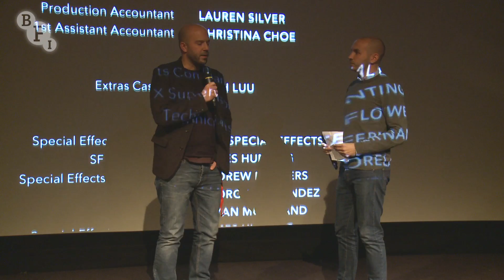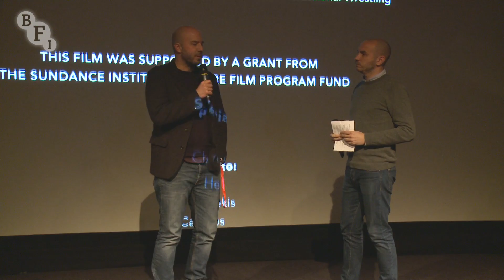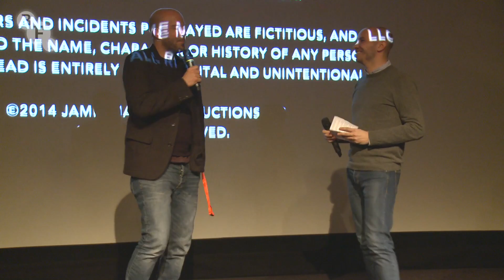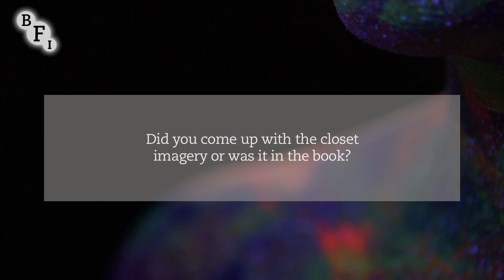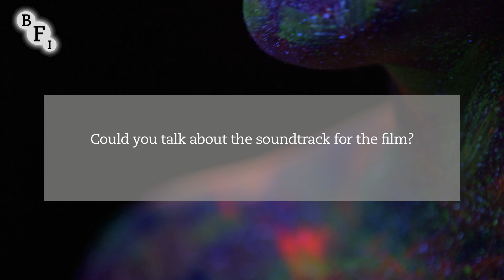Carter Smith on Jamie Marks Is Dead | BFI Flare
Writer-director Carter Smith discusses his chiller Jamie Marks Is Dead (2014), about a jock who becomes fascinated by the death of a fellow student. Smith explains why he thinks representations of the gay experience lend themselves to horror and how he adapted Christopher Barzak’s acclaimed novel for the film.

BFI Flare showcases the best new queer cinema, celebrating the diversity of lesbian, gay, bisexual and transgender culture from around the globe